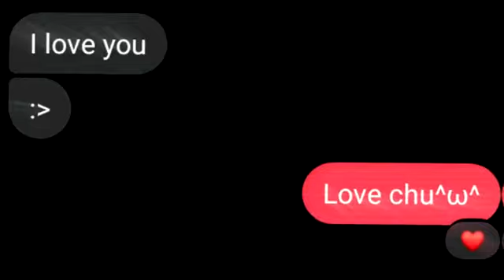OC│Boyfriend│weebwooble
Boyfriend Meme(Animation)
Collaboration w/ Capii
My Special special Friend~(love)
Song: Boyfriend
AAAAA
Characters (Capii): Capii(orange cat), Yellow(Tall person)
Characters(Weeb-Wobble): Choowee(Gray/brown Wolf), Daren(White Wolf)